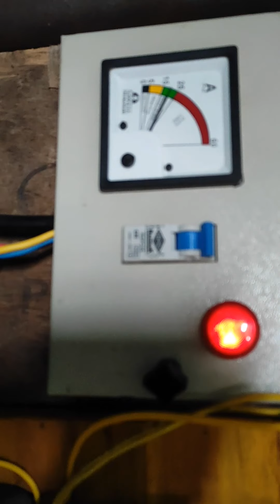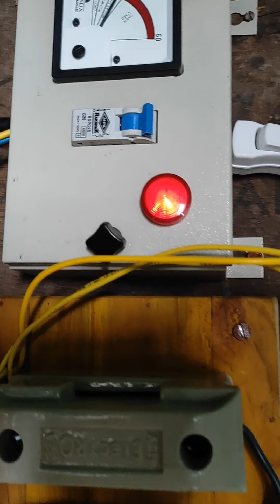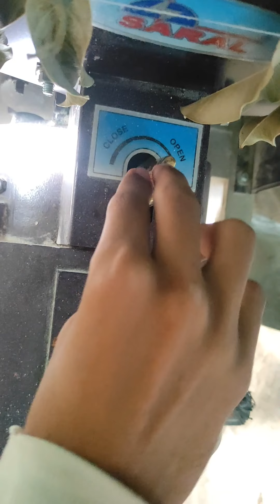how fine quality besan is made at home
best quality besan made at home